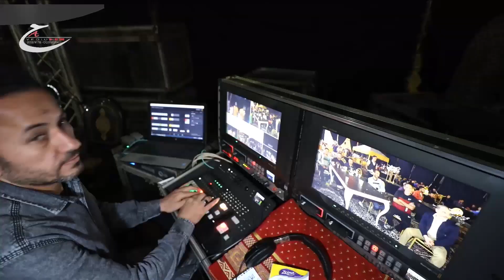رودى وعادل صانوه مش كل حب بينتهى مليونية شركة لامور كفرالشيخ أبوطبل